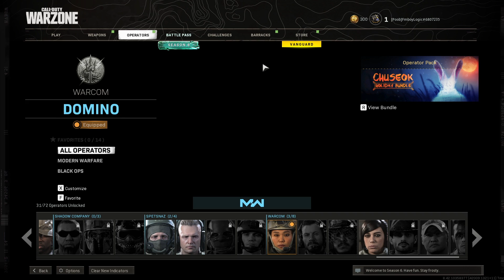Warzone Funny Moments - Crack Hills 2.0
(Capture Card)
Elgato Capture HD60s
Fifine 669-669b USB Microphone
iMac 21.5-inch (2012)  - Core i5 - 8GB - SSD 265 GB
Xbox one S Modify with 4TB SSD
Power A wired Xbox controller